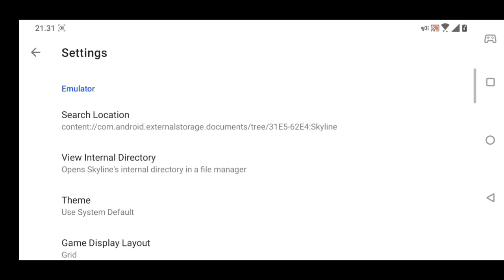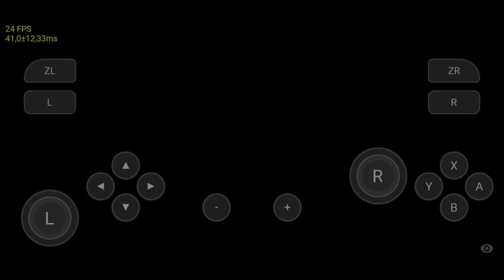Skyline 1338 Android | Ben 10 | Custom Driver | SD 845 | 6gb ram | No Root | No UBL